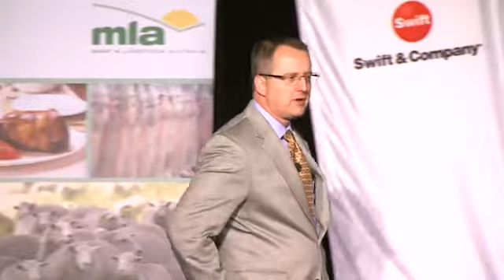Lambex - Australian Lamb Expo 2012 - Charlie Arnot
Building consumer trust: An exploration of strategies to grow a foundation of trusting consumers amidst a challenge of doubling food production.

Charlie Arnot, CEO of the Center for Food Integrity, speaking at the Australian Lamb Expo 2012.

Video courtesy Lambex.